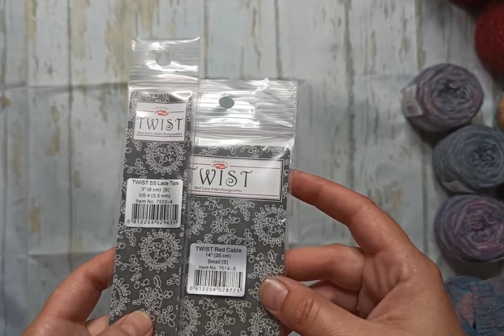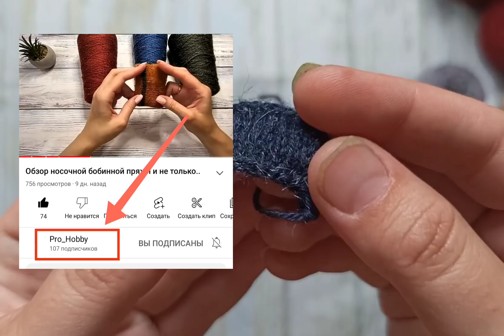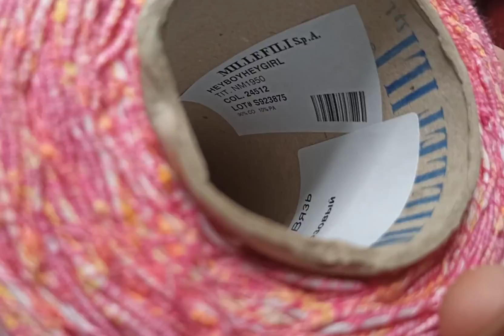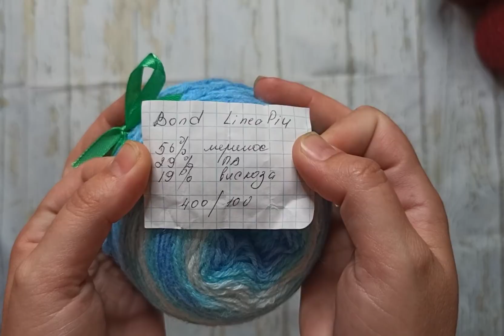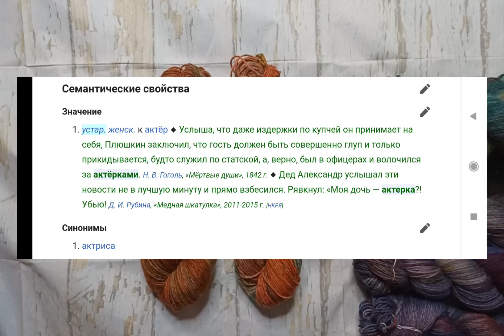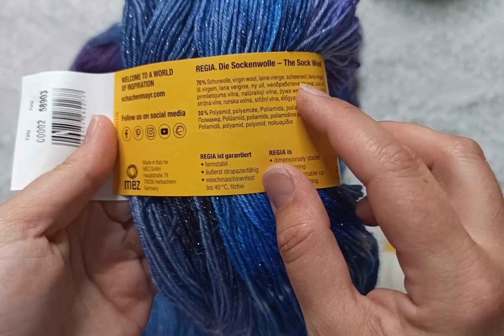VLOG Больше не крашу пряжу на заказ. Неожиданный подарок. Просто космос!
Привет! Меня зовут Маша!
Хочу сразу предупредить, ко мне обращайся на "Ты", я тоже "Тыкаю". Надеюсь, так тебе будет проще обратиться ко мне за помощью. Хочу быть твои другом и помощником, а не вредной училкой 😜
Я вяжу с детства. Накопила богатый багаж знаний и мне не терпится поделиться со всем миром. Больше моих работ можно увидеть в моем
Телеграм От скуки
Связались на свою голову

Маркеры собственного производства - 350 р из Китайских бусин
450₽ комплект из Чешского и Японского сырья
В комплект входят 10 маркеров петелек, два из которых с подвесками и один карабин.
Для приобретения, пиши в Телеграм 😉

От скуки в добрые руки
Продажи маркеров и пряжи.

Внимание!!!
ссылка на совместник "Втачной не втачной" в ЗАКРЕПЛЁННЫХ в моей основной группе.